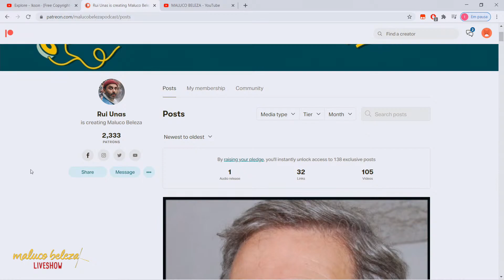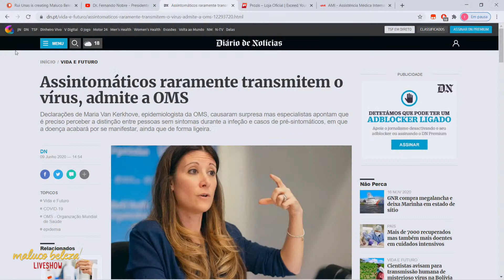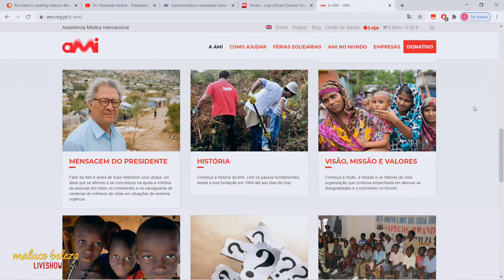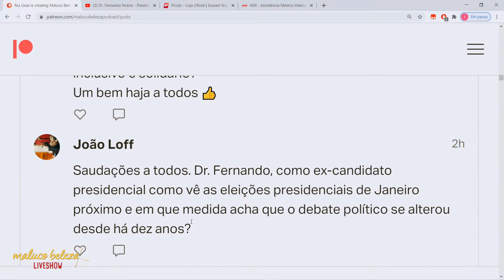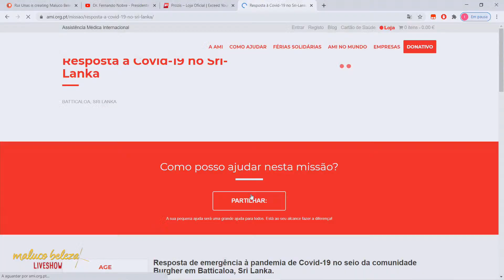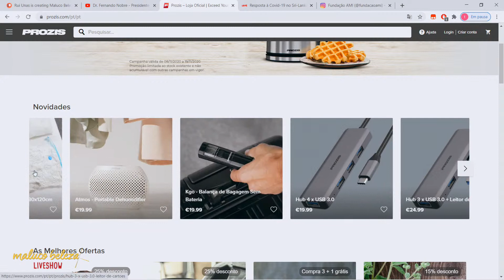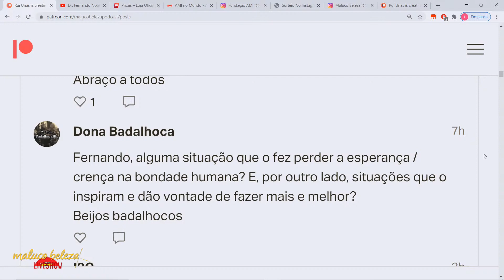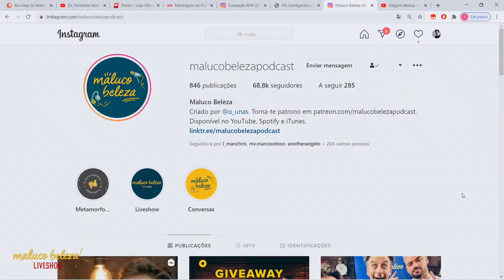Dr. Fernando Nobre - Presidente da AMI - MALUCO BELEZA LIVESHOW